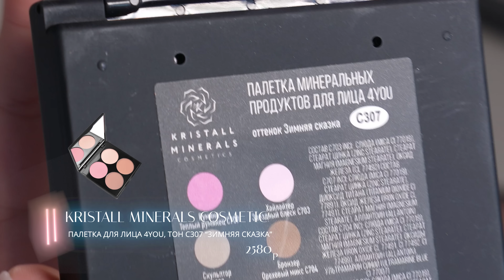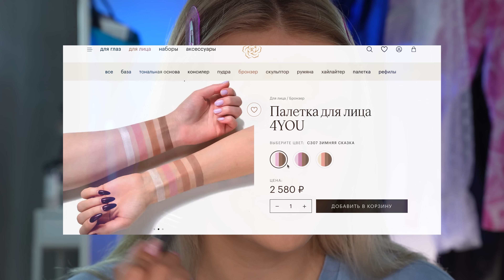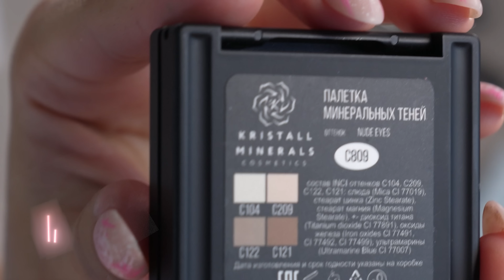БОЛЬШОЙ обзор на KRISTALL MINERALS ❣️ Это ЛУЧШАЯ минеральная косметика?!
Мой ник везде: kriv.da - ты знаешь как меня найти :)

Привет, моя Прекрасная! Меня зовут Дарья, оставайся со мной❣️

Добро пожаловать на мой канал на YouTube! Да, тут очень много БЬЮТИ! А самое главное - честные и подробные обзоры на косметику из разных ценовых категорий!

Продукты из видео с артикулами на Вайлдберрис:

- Тональная сатиновая основа 'YM1': 9074686
- Палетка для лица 4YOU 'С307': 16591371
- Палетка теней 'NUDE EYES': 73390714
- Пудра для бровей 'BS2': 9074696
- Консилер 'CN1': 9074706
- Soft Skin Primer: 52718995
- Кисть Кабуки 'F01': 9074716
- Кисть 'E02': 9074709
- Кисть 'E07'
- Кисть 'F07'
- Спрей Fresh and Fix Spray: 85417801

Никогда не забывай, что Ты Прекрасна В Любом Виде ❣️